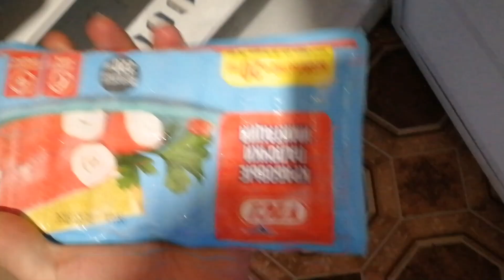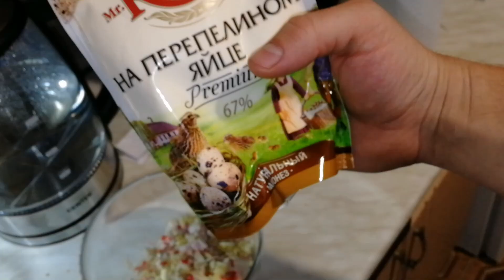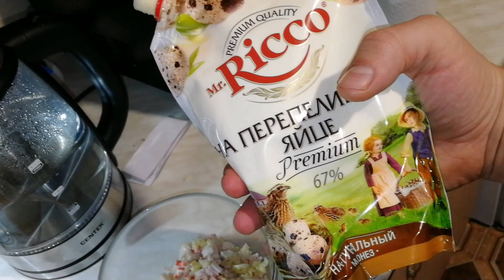Вкусное блюдо легко и быстро.